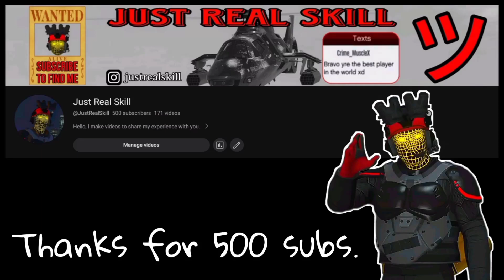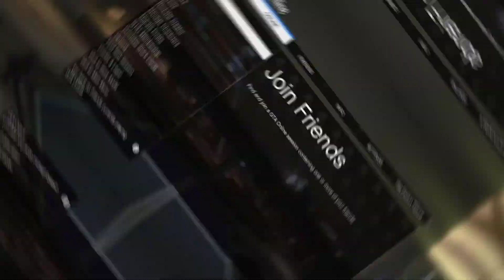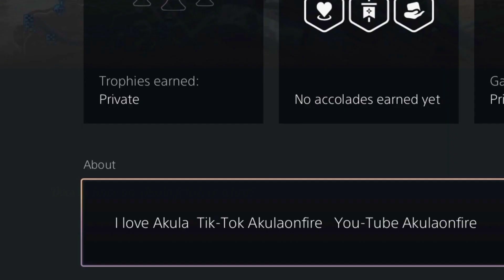German heli griefers gets beaten up at the airport and a short story about Willi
0:00 - Willi_2405 [MOIN]
1:52 - I-Akulaonfire-I [AKUL]
3:56 - KnoppixSkills [HATE]
12:16 - Outro